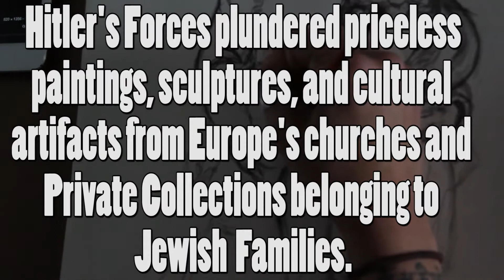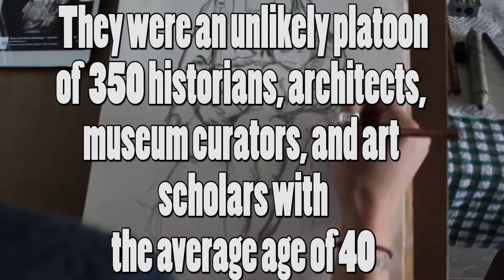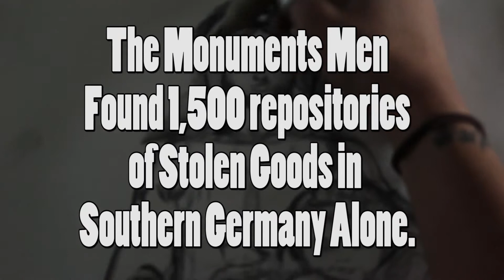World War II and The Monuments Men